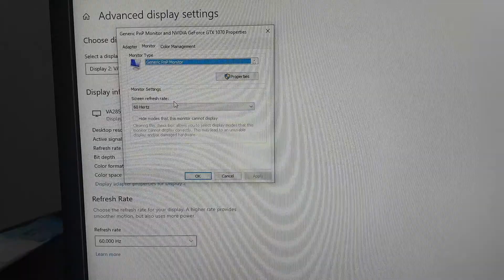video lcd VA2855Smh no 475 hdmi normal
pas dinyala ad warna hijau gitu , pas dihidup warna hijau gk ad